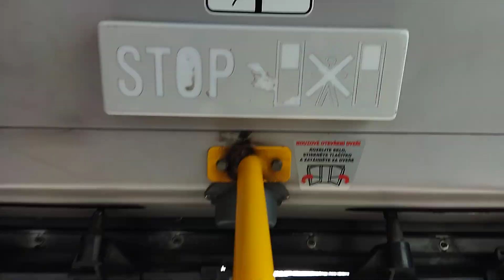Irisbus Citybus 18M. e.č.198 DPMML.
03:21
linka 4
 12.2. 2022